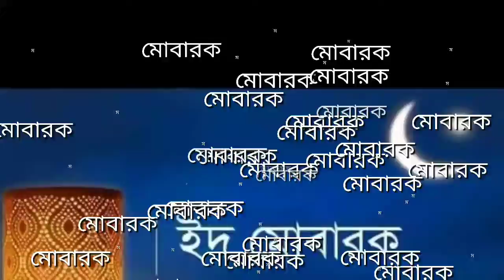সবাইকে ঈদ মোবারক